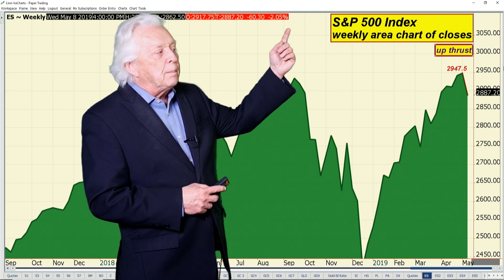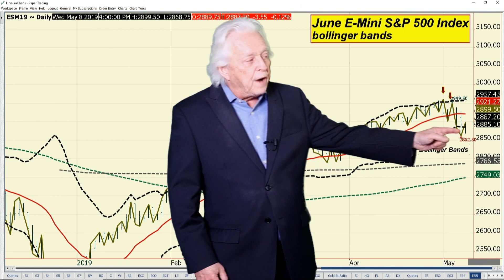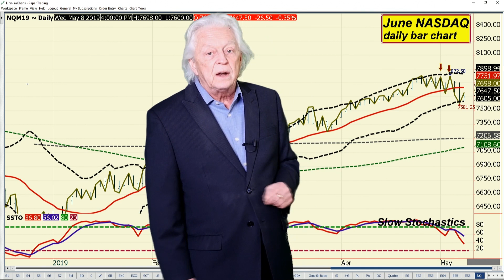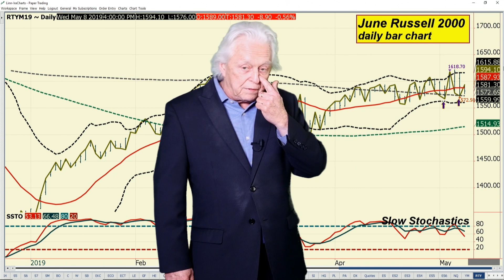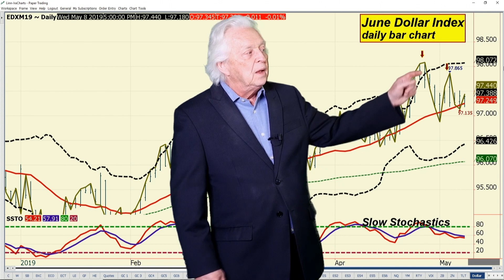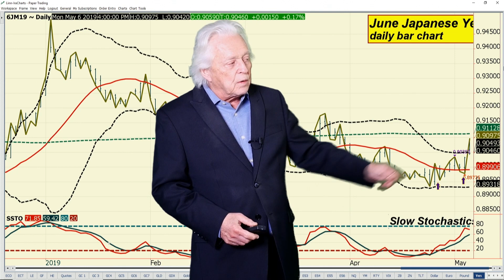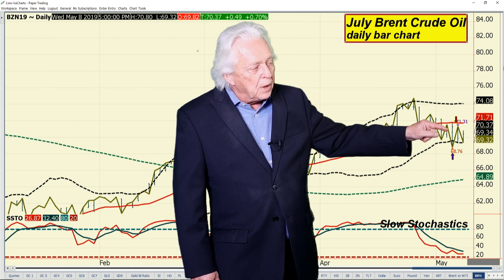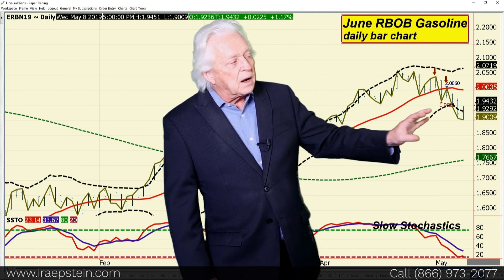Ira Epstein's End of the Day Financial Video 5 8 2019